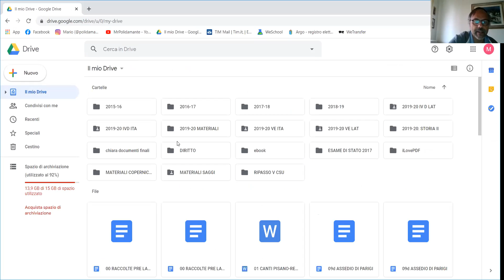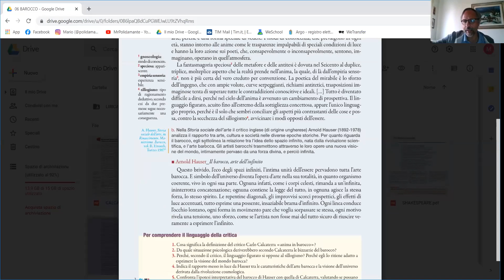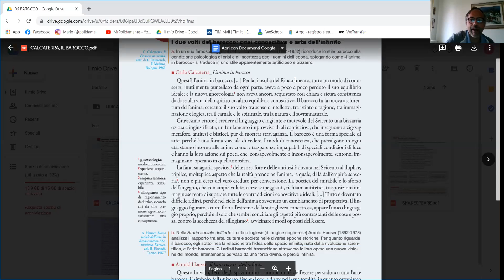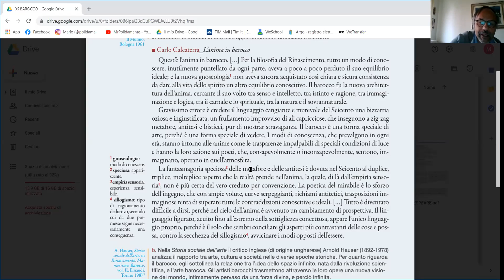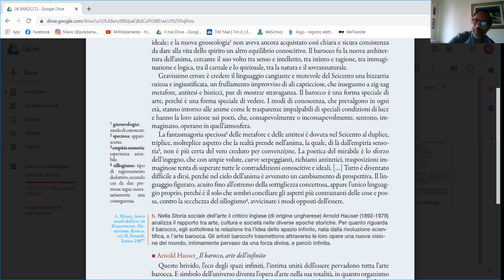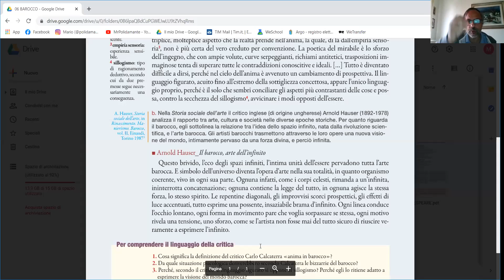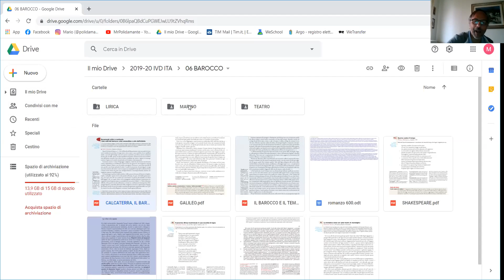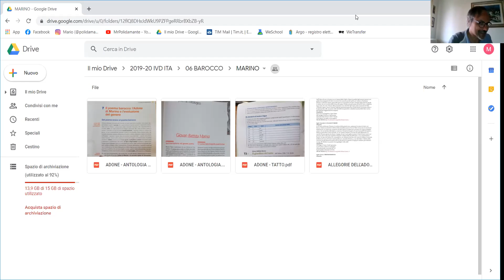28/4/2020: ADONE di MARINO: INTRODUZIONE